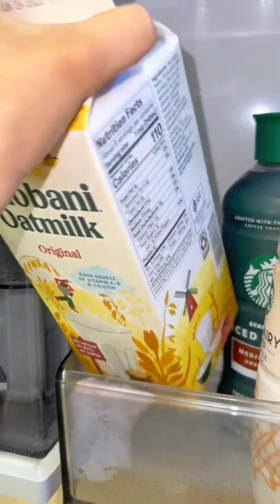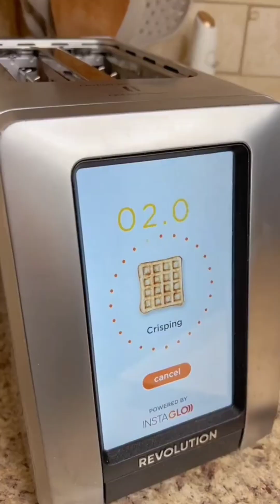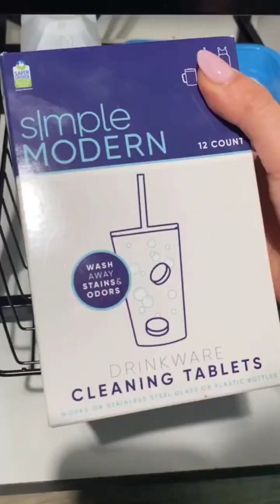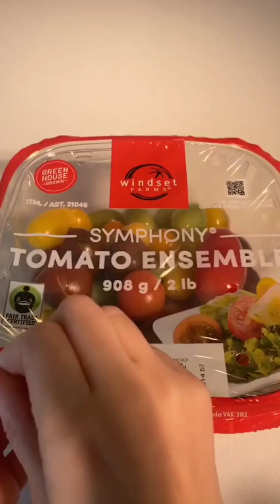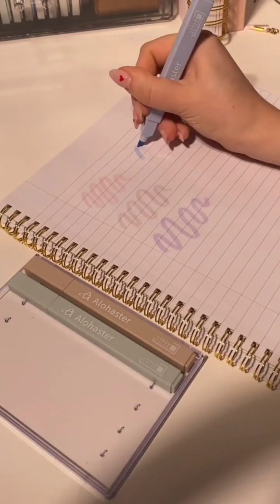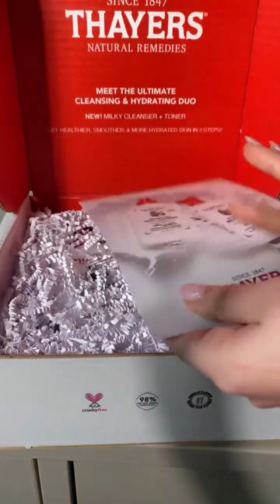ASMR Fridge/Pantry/Laundry/Kitchen Restocks | Tiktok Compilation | Meghan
Thanks ❤️

CleanWithMe | RestockingandOrganization